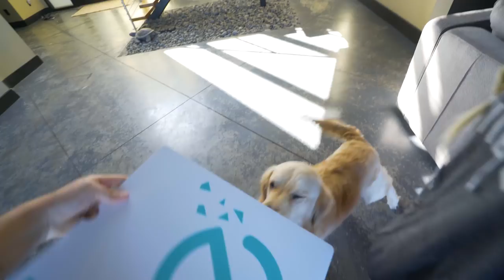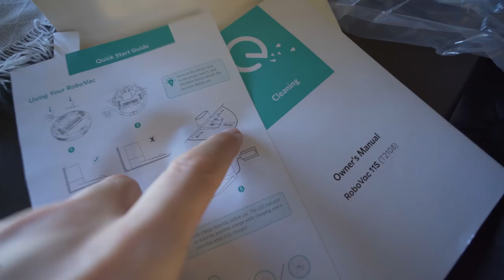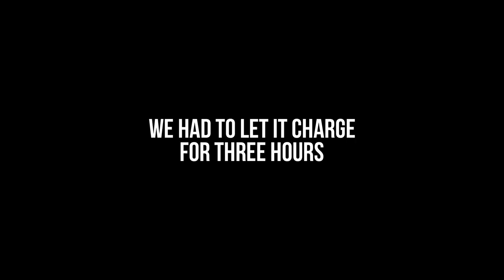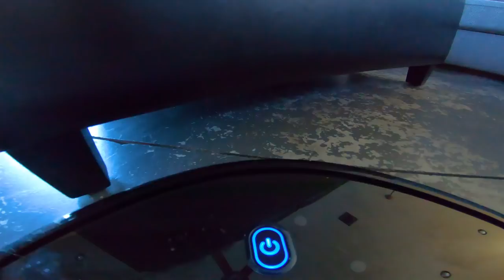What happens to the Robot Vacuum when we leave? (Dog GoPro Spycam Footage)